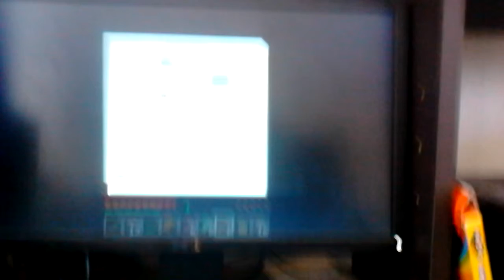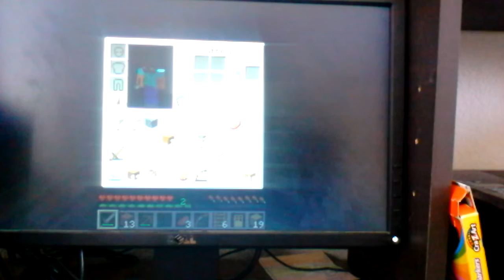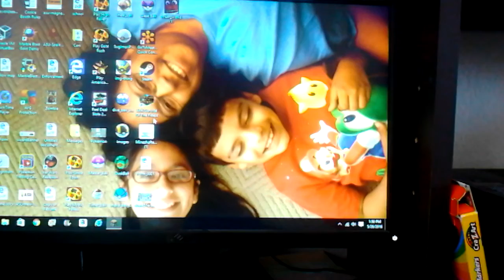Minecraft episode 3 I get a bow!